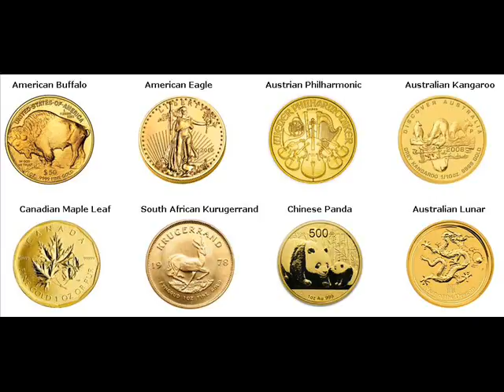500 Gram Gold Bars For Sale Parma Cuyahoga Ohio